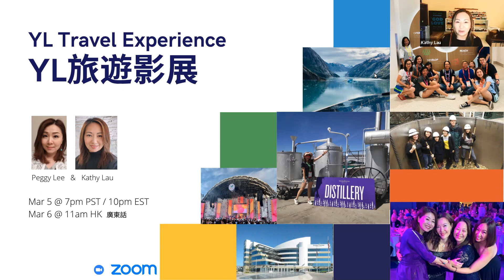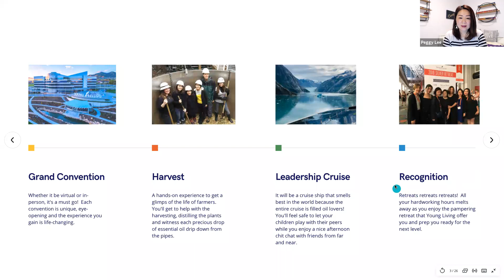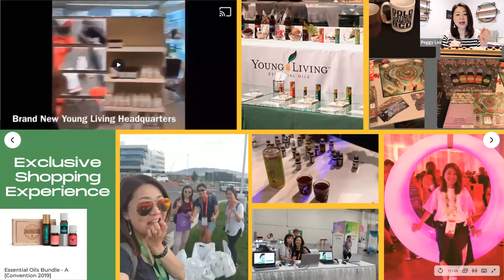Young Living 旅遊影展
好耐冇去旅行？ Peggy Lee 和 Kathy Lau 將帶大家再次遊歷 Young Living 年會 ，農場， 冬天收割慶典， 遊輪渡假, 領袖獎賞之旅!

分享者：Peggy Lee & Kathy Lau
語言： 廣東話